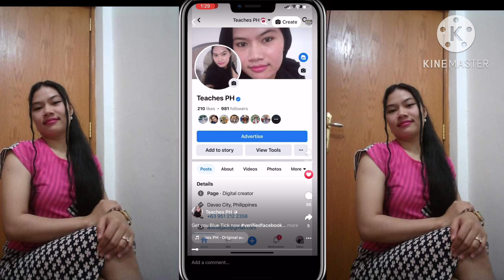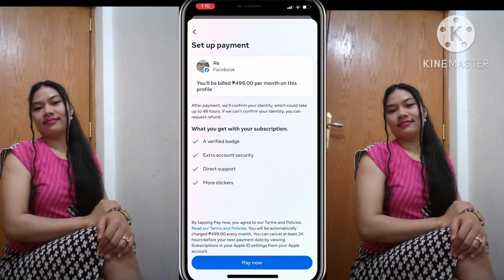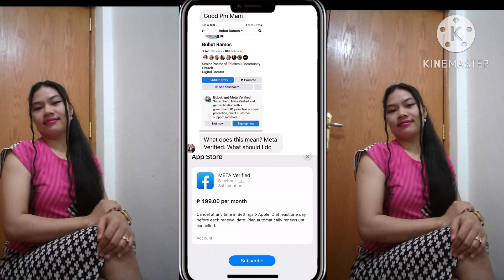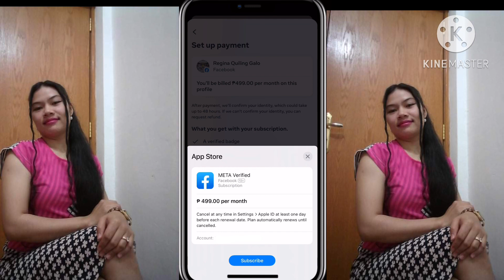META VERIFIED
Anu ang ibig sabihin ng Meta Verified at kung anu ang epekto nito sa ating mga account.